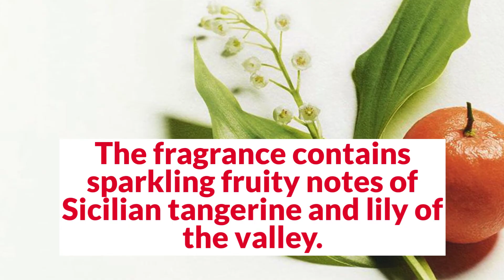Les Eaux De Chanel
Chanel launches Les Eaux De Chanel, a new line of three Eaux de Toilette that will be sold exclusively at Chanel boutiques and the Chanel website starting June 2018. The collection is named after travel routes and the ties between Gabrielle Chanel and certain cities during her career, offering "a sense of freshness that is as emotional as the memory of a journey". The creations are all signed by perfumer Olivier Polge.